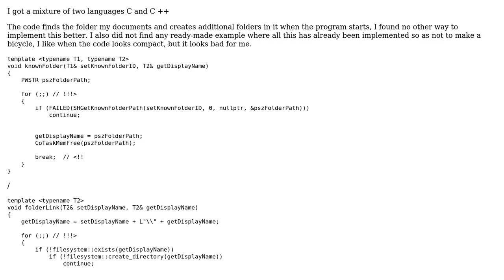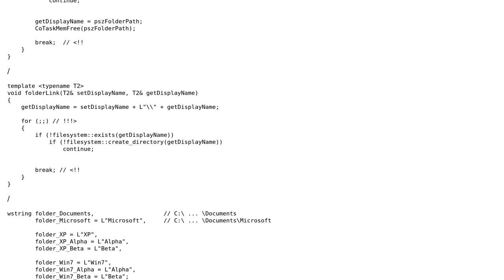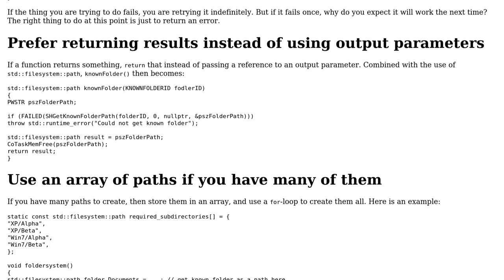filesystem create a folder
With thanks & praise to God, and with thanks to the many people who have made this project possible! | Content (except music & images) licensed under CC BY-SA | Music | Images & others | With thanks to user ? user G. Sliepen user 1221 and the Stack Exchange Network Trademarks are property of their respective owners. You are responsible for your own actions.